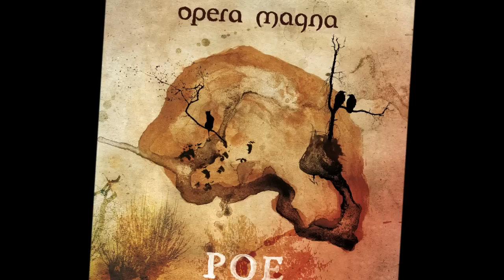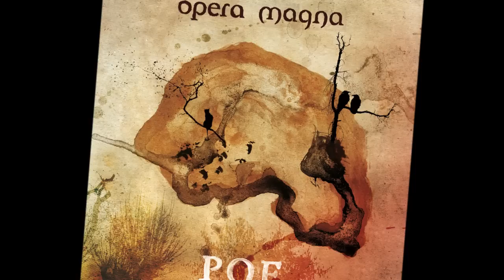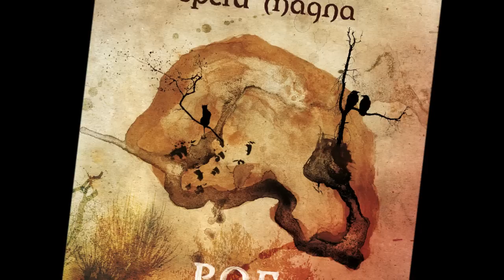Opera Magna - Poe - 04 - La Máscara de la Muerte Roja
LA MÁSCARA DE LA MUERTE ROJA

"La seguridad imperaba en el interior.
Fuera, reinaba la Muerte Roja"

Si la muerte llega a ti
y te observa al despertar
sólo quedará huir
muy lejos de allí.

Una tierra que olvidar
otra que soñar
una  vida empieza aquí
sólo para ti.

Cuando la obsesión
suene en el reloj
sentirás la voz
del miedo

Una historia que contar
un rostro que ocultar
El recuerdo de ayer
un adiós, un porque
vuelven mirando hacia atrás.

Una noche para amar
en busca de placer
Mil infiernos que abrasar
son sueños de papel

Cuando la obsesión
sentirás la voz
del miedo

Una huida sin piedad
volveré a por ti
Nunca podrás escapar
Morirás.

y un rostro que ocultar

Un recuerdo que ocultar
y un rostro que olvidar
Una historia de ayer
quieren saber quien ha osado vivir
Hoy la muerte ha apostado por ti.

Una sombra en el salón
quiebra el corazón
¿Quién se atreve a entrar así?
Tráiganlo ante mí.

Cuando la obsesión
suena en el reloj
siento la traición
del miedo

vuelven a ver quien ha osado vivir